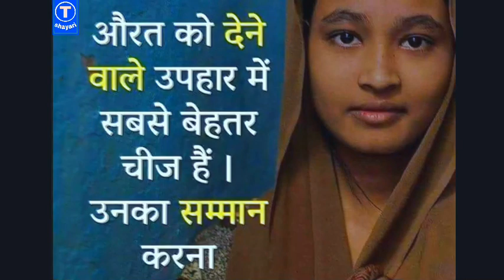shayari today latest Motivational shayari video | 2021 latest shayari status hd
2021 motivational shayari video hd ||

 New and latest Motivational image shayari video ||

 Shayari video ||

 Love story shayari video HD ||